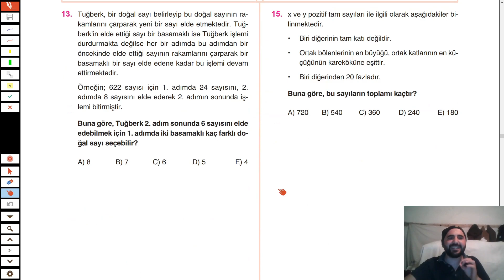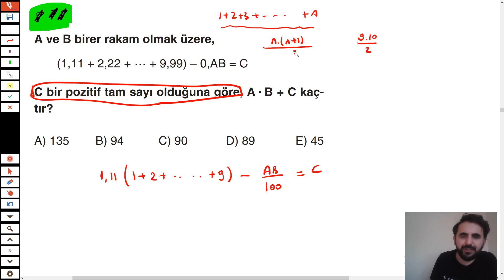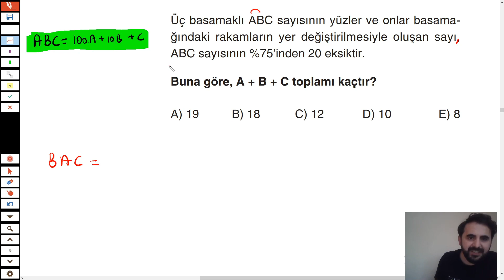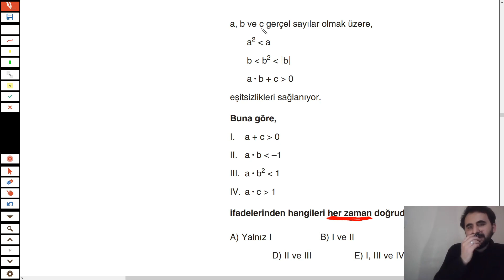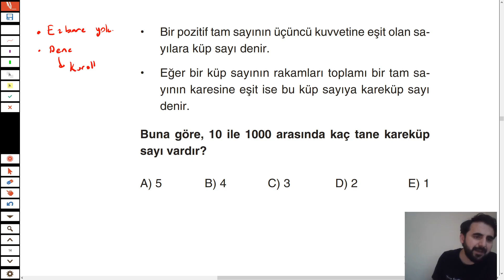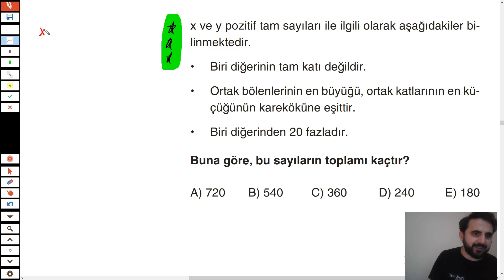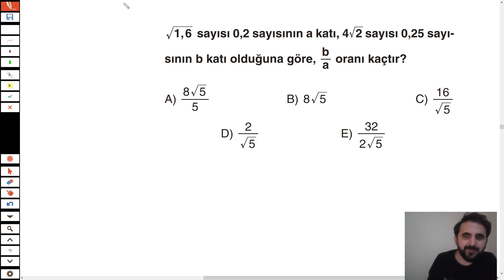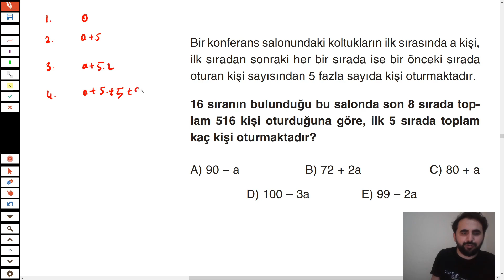DGS ÇOK ÇIKAN SORULAR DENEMESİ - 5 (pdf açıklamada )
DGS DENEME ÇÖZÜMLERİ İLGİLİ KONULARIN ÖNEMLİ YERLERİ VURGULANARAK TÜM DETAYLARIYLA YAPILMIŞTIR.
DGS Çıkmış Soruları ve ÖSYM DGS SORULARI analiz edildikten sonra tüm detaylar düşünülerek yazılmıştır. Bu deneme DGS Konu Anlatım ihtiyaçı hissettiğiniz konuları belirlemek için ideal bir denemedir

DGS DENEME,
2021 DGS DENEME,
DGS 2021 DENEME,
DGS DENEME,
DGS MATEMATİK,
DGS 2021,
DGS Tam Sayılar,
DGS Doğal Sayılar,
DGS Doğal olmayan sayılar,
DGS Gerçel Sayılar,
DGS Karaktersiz Sayılar,
DGS Rasyonel sayılar,
DGS SAYISAL MANTIK,
DGS Cebir,
DGS Problemler,
DGS Sayısal mantık,
DGS Tercih,
DGS Puanlar,
DGS DERECE
yektug mat,
yektuğ mat,
dgs,
2020 dgs soruları,
dgs soruları pdf,
dgs çıkmış soruların tamamı,
dgs deniz atalay,
deniz atalay,
dgs657,
657 ales,
dgs matematik,
dgs deneme sınavı,
ilyas güneş,
benim hocam ales,
dgs matematik benim hocam,
dgs soru tahmini,
2021 dgs,
DGS2021,
dgs 2021,
2021 dgs,
dgs cebir,
dgs fonksiyonlar,
dgs mantık,
dgs basamak kavramı,
dgs diziler,
2021 DGS MATEMATİK SORULARI,
2020 DGS MATEMATİK SORULARI,
2021 dgs matematik soruları,
2020 dgs soruları,
2019 dgs soruları,
dgs matematik,
dgs çıkmış soru,
dgs çıkmış sorular,
dgs tekrar,
dgs puan hesaplama,
dgs ne zaman,
dgs sınav tarihi,
dgs başvuru ücreti,
dgs konu tekrarı,
dgs sınav ücreti,
dgs cebir,
dgs ilk 15 soru,
dgs fonksiyonlar,
dgs üslü sayılar,
dgs diziler,
dgs köklü sayılar,
dgs mantık
2021 DGS MATEMATİK SORULARI,
2020 DGS MATEMATİK SORULARI,
DGS konu tekrarı
2021 DGS matematik soruları,
2020 DGS soruları,
2019 DGS soruları,
DGS matematik,
DGS çıkmış soru,
DGS çıkmış sorular,
DGS tekrar,
DGS puan hesaplama,
DGS ne zaman,
DGS sınav tarihi,
DGS başvuru ücreti,
DGS konu tekrarı,
DGS sınav ücreti,
DGS cebir,
DGS fonksiyonlar,
DGS üslü sayılar,
DGS diziler,
DGS köklü sayılar,
DGS mantık
DGS ösym,
DGS çıkmış sorular pdf,
DGS soruları,
DGS nedir,
DGS konuları,
DGS başvuru,
DGS 2021 ne zaman,
DGS sınav yerleri,
ertelenen DGS ,
Dikey Geçiş Sistemi,
DGS hakkında herşey,
DGS başvuru kılavuzu,
DGS duyuru,
Deniz ATALAY - Sayı Kümeleri ve Temel Kavramlar - I,
2021 DGS KAZANMAK İÇİN KAÇ NET YAPMALISIN? HANGİ BÖLÜM KAÇ NET? %100 UYUMLU,
SON 30 GÜN DGS CEM ÖZTÜRK İLE SOHBET!,
DGS 2021 Tavsiyelerim, Nasıl Çalışılır?, Ne Çözülmeli?,
DGS MATEMATİK TAVSİYELER-DGS 191.Sİ-0’DAN 56 MATEMATİK-DERS ÇALIŞMA-DERSANE-MOTİVASYON-AÇIKLAMADA,
DGS'de Başarılı Olmak İstiyorsan En NET NE YAPMALISIN?,
dgs matematik konu anlatımı,
dgs türkçe,
dgs hemşirelik,
dgs benim hocam,
dgs Matematiğin Güleryüzü,
DGS Kombinasyon,
DGS Permütasyon,
Dgs Olasılık,
DGS hız problemleri,
dgs yaş problemleri,
dgs köklü sayılar,
dgs çarpanlara ayırma,
dgs ebob-ekok,
dgs ortak bölenler,
dgs asal çarpanşlar,
dgs fonksiyonlar,
dgs mantık muhakeme,
dgs genel tekrar,
dgs konu özeti,
dgs çıkmış sorular,
dgs soru çözümü,
Permütasyon Kombinasyon Olasılık TEK VİDEODA FULLE !! YKS DGS KPSS ALES 10.Sınıf 11.Sınıf Yazılı,
dgs ilk 16 soru,
dgs geometri soru tahmini,
2021 dgs konu anlatım,
dgs matematiğin güleryüzü,

dgs 2020 soruları
dgs 2020 ne zaman
dgs 2020 yorumlar
dgs 2020 cevap anahtarı
dgs 2020 ne zaman açıklanır
dgs 2020 kaç kişi girecek
dgs 2020 puan hesaplama
dgs 2020 twitter
dgs 2020 adres değişikliği
dgs 2020 başvuru
dgs 2020 hesaplama
dgs 2020 hukuk taban puanları
dgs 2020 hukuk puanları
dgs 2020 hemşirelik
dgs 2020 hukuk kontenjanları
dgs 2020 hukuk
dgs 2020 hazırlık
dgs 2020 hakkında
dgs 2020 ilitam
dgs 2020 iç mimarlık taban puanları
dgs 2020 intibak
dgs 2020 ilitam kontenjanları
dgs 2020 indir
dgs 2020 lisans tamamlama